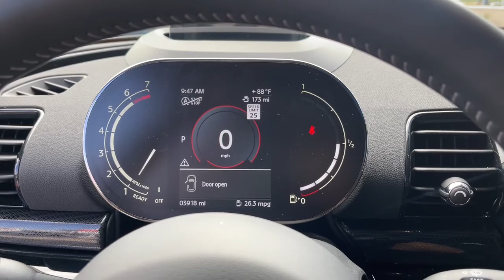2022 MINI Clubman Mesa, Tempe, Chandler, Scottsdale, Gilbert, AZ 221552A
White Silver Used 2022 MINI Clubman available in Mesa, Arizona at Riverview Toyota. Servicing the Tempe, Chandler, Scottsdale, Gilbert, AZ area.
2022 MINI Clubman Cooper S - Stock#: 221552A - VIN#: WMWLV7C01N2R87087

Riverview Toyota
2020 W. Riverview Auto Drive

Recent Arrival! Clean CARFAX. CARFAX One-Owner.25/35 City/Highway MPGWhite Silver 2022 MINI Cooper S Clubman FWD Steptronic Automatic 2.0L I4 DOHC TurbochargedAll vehicles pass a stringent 160 point inspection. Most late model vehicles have Platinum Toyota warranty options available for pennies on the dollar!Our Mission:* To ensure you have an exceptional experience with us today regardless of your decision.* To treat you with respect and provide you with all the information you need to make informed choices.* To help change your perception about what the car buying and car servicing experience should be.* To build your desire to share your wonderful experience with friends and family.*Disclaimer:*Most optional equipment already added to vehicle. Tax title and registration are not included in prices shown unless otherwise stated. Manufacturer incentives may vary by region and are subject to change. Vehicle information & features are based upon standard equipment and may vary by vehicle. Monthly payments may be higher or lower based upon incentives qualifying programs credit qualifications residency & fees. No claims or warranties are made to guarantee the accuracy of vehicle pricing payments or actual equipment. Call to confirm accuracy of any information. Purchase price does not include tax title license finance charges $499 doc fee and any dealer add-ons. Vehicle reconditioning and or certification may require additional fees. Please verify all information. We are not responsible for typographical technical or misprint errors. Inventory is subject to prior sale.